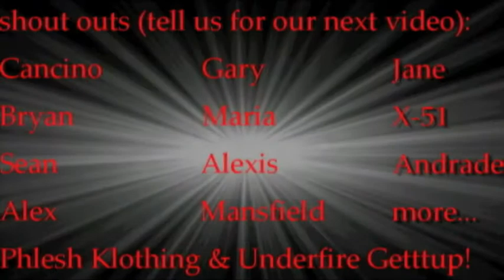$avage ENT: PKxUFG Jerkin' Sponsorship Video (Round 1) [HD] (GO SEE ROUND 2)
$avage ENT. with a new camera and a new jerkin' video
this is our Round 1 entry for the Phlesh Klothing and Underfire Gettup Sponsorship Contest so go check them out!
Fly's The Limit Video up next!

Young Sam feat. Marvel Inc. - Bang That

HIT US UP ON MYSPACE.